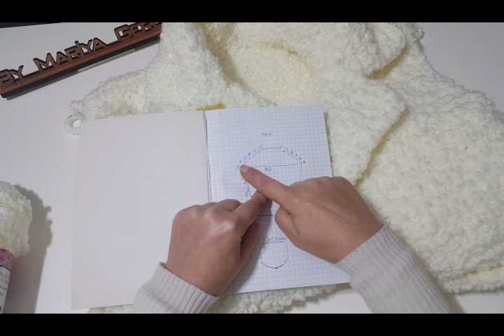BUKLET KABAN YAPIMI